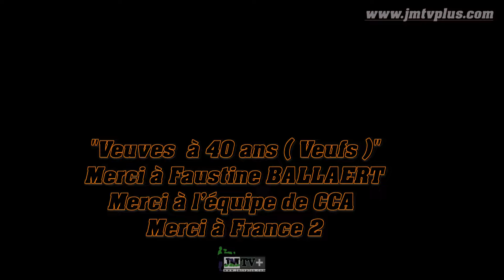"VEUVES,VEUFS à 40ans", MERCI à Faustine BOLLAERT et à TOUTE L'EQUIPE DE C.C.A FRANCE2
Chaîne de Web-Télévision au contenu général